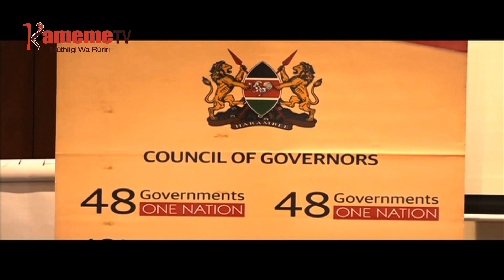Mangavana kuhinyiriria murugamo wao wigii kigina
Kanju ya mangavana niihinyiriirie mururugamo wao hari muigana wa kigina kiria mendekithitie kugairwo kuuma kuri thirikari nene ari muigana wa ciringi birioni 335, mugaru na murugamo uria thirikari na mbunge ya bururi ciendekithitie wa ciringi birioni 316.
Undu uyu ni kuringana na muikariri giti wao uria nowe ngavana wa Kakamega Wycliffe Oparanya akiuga riu matigite itua ria muthia kuri mbunge ya bururi na iria ya senate ciiguane.
Oparanya aritii uu oriri munini wa mutongoria wa bururi William Ruto oritie aria makuruhanitio hari gukinyaniria itua ria muthia riigii ugai wa kigina kunanira njung'wa na gwetha kihonia kia na ihenya ta uria kwahoteka.